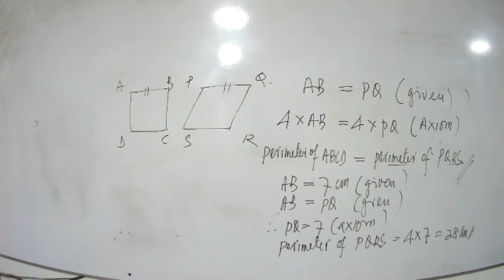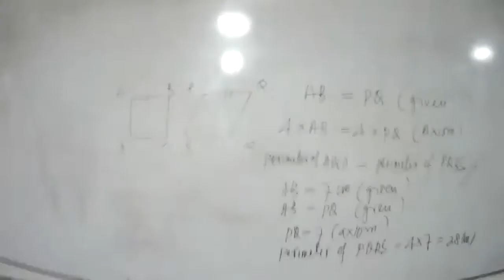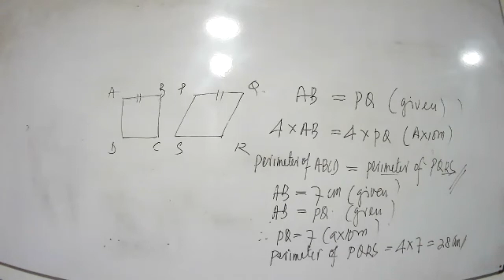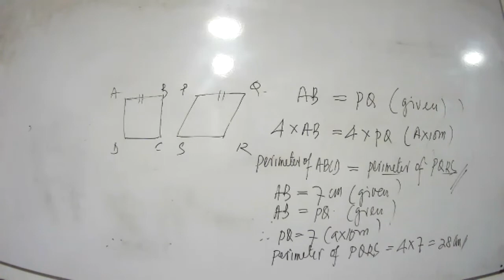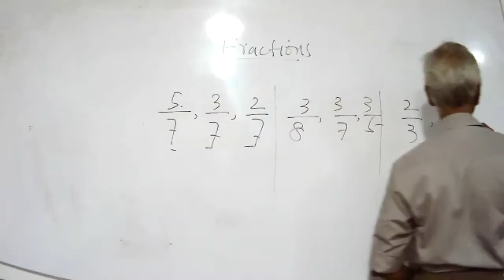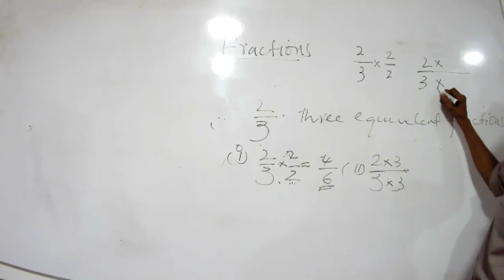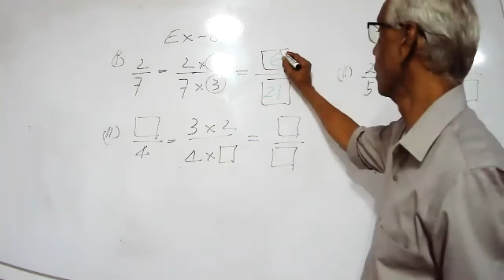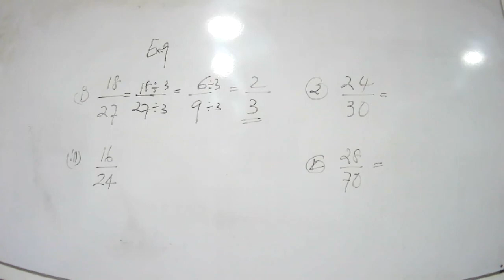Grade 6 em 2021 5 7 part i